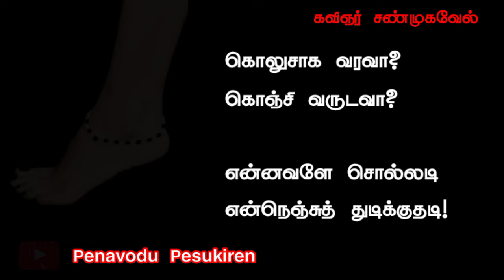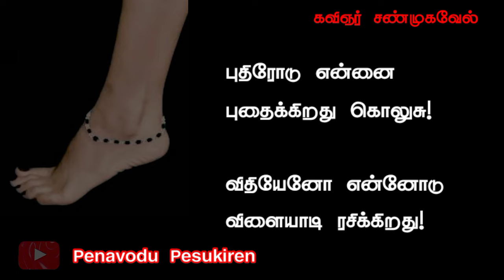கொலுசு சத்தம்...காதுக்குள்ள... கேட்டுட்டே இருக்கு ❤ / Love Feelings Kavithai / Kavignar Shanmugavel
கொலுசு சத்தம் கேட்டுட்டே இருக்கு ❤